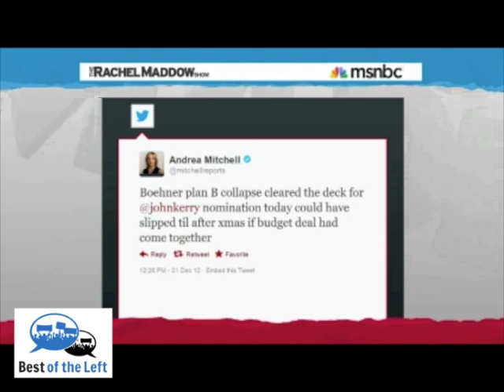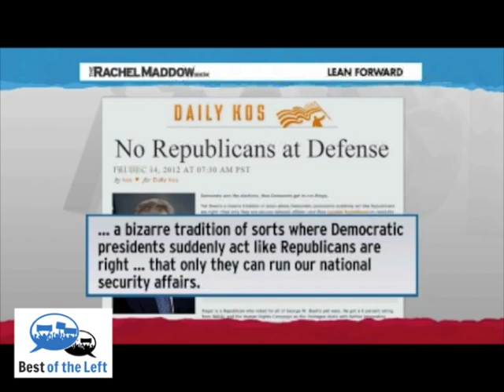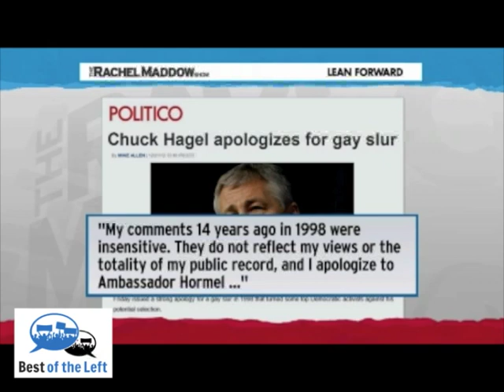Kerry Nomination Moves Focus to Hagel at Defense - Rachel Maddow - Air Date 12-21-12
Hear this clip in context on Best of the Left